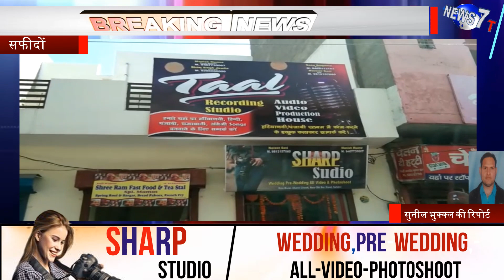ताल और शार्प स्टूडियो ने दी सफीदों शहर को नई सौगात, शहर में खुला डिजिटल रिकॉर्डिंग स्टूडियो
सुनील भुक्क्ल की रिपोर्ट